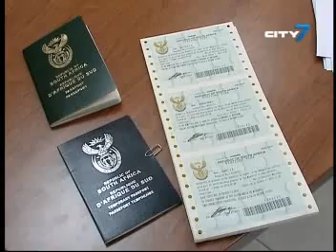City 7TV- 7 National News- Feature Report- 22 August 2012- South African Community in the UAE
The United Arab Emirates continues to attract a diverse mix of nationalities to the country.
Among them are the 40, 000 South Africans, who have made the emirates their home.
In addition to promoting the UAE as a tourist destination, a wide range of investment opportunities are among the attractions highlighted by the Dubai-based South African Consulate